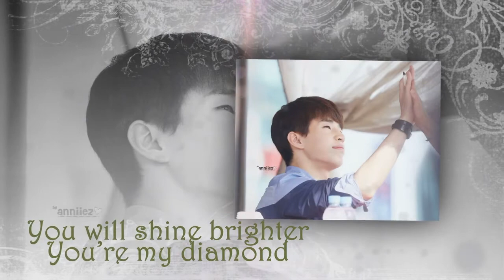I'll Never Giving Up On You, Henry